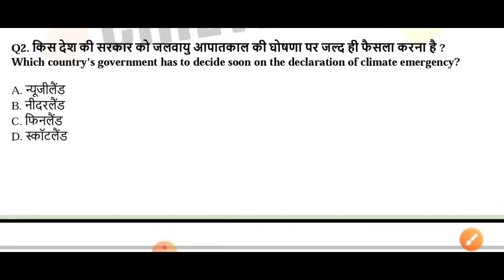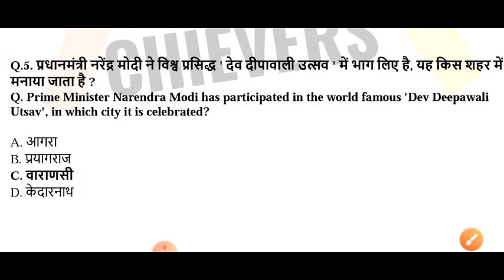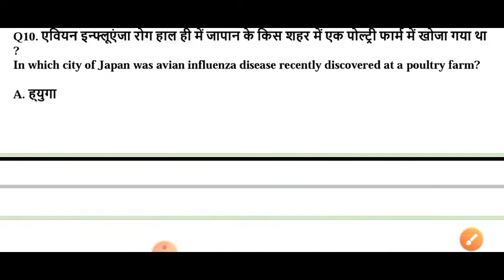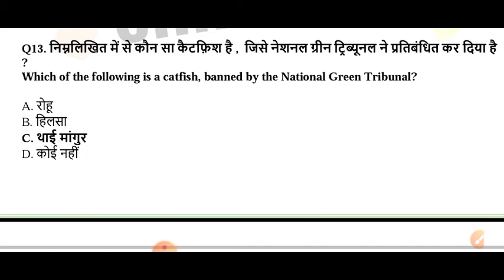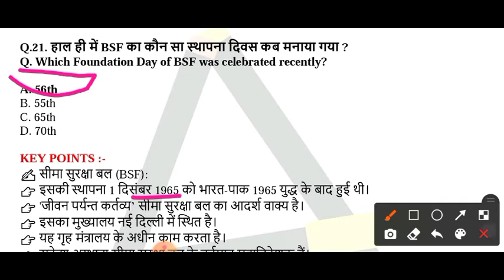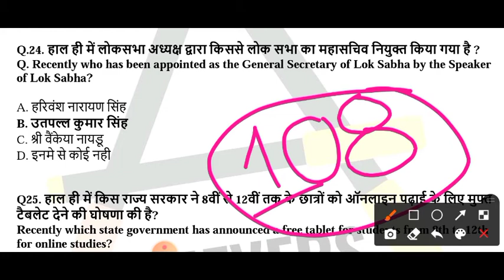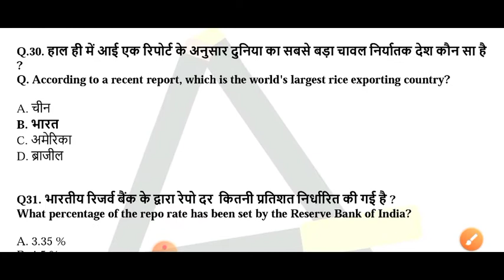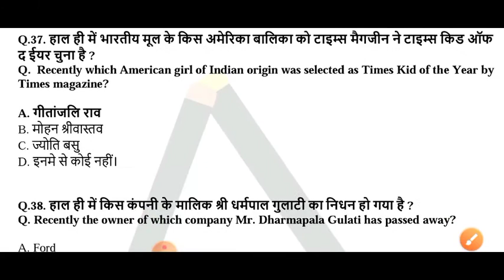29 Nov to 5 Dec 2020 |Weekly Current Affairs|Weekly Current Affairs in Hindi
29 November - 05 December 2020 weekly Current Affairs in Hindi

29 November - 05 December Weekly Current Affairs
Weekly Current Affairs for Banking